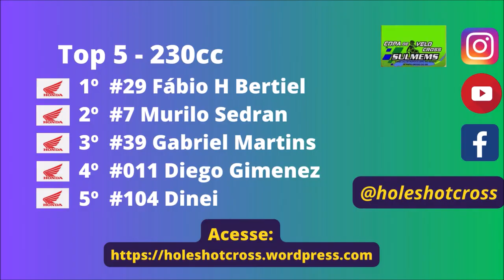230cc em Eldorado pela Copa Sulmems de Velocorss 2024